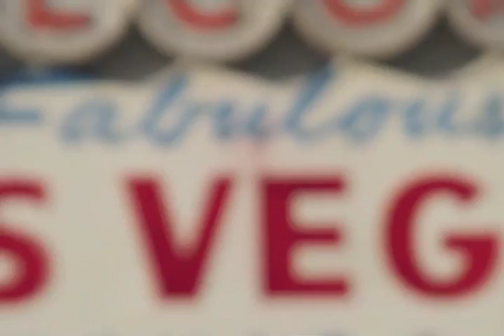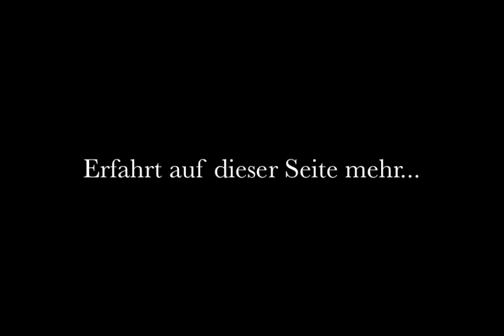MotviationExplained.com Teaser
Sie wollten schon immer etwas in ihrem Leben verändern?
Handeln Sie jetzt!

denn...
„Verbringe die Zeit nicht mit der Suche nach einem Hindernis. Vielleicht ist ja keines da"
                                          - F. Kafka-